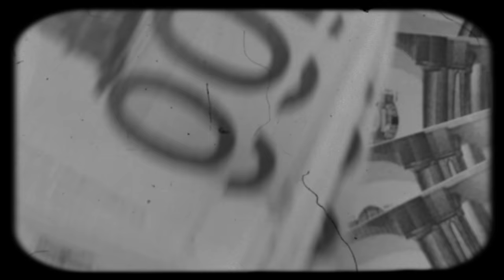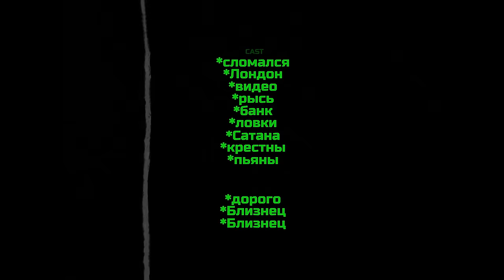NANE - ASFALT 👽 (video oficial)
Piesă extrasă de pe albumul "NANalien" - disponibil pe toate platformele de streaming

Muzică: Hainer
Versuri: NANE
Mix/ Master: Fxne @ nopartyboys
Aranjament muzical: Fxne @ nopartyboys
Recording engineer: Fxne @ nopartyboys

Video credits
Director: Raluca Netca
D.O.P: Alex Chitu
Edit & Color Grading: BMABID
Produced by ARKOMO / Robert Escu / Alex Barbu
VFX: Cuscrew

Versuri:
Numai verde, fără tutun, spune-i ALL GREEN
Îmi lasă gura apă, ca unui virgin
Vreau să-i dau un trip, da’ am chemat-o la un film
Și mi-am scăpat penisu’ la ea in vagin
Sunt un sapiosexual, coardo, nu-s vreun penal
Fute-mi creierii și-ți bag păsărica în spital
Plătit ca un lăutar,
Eșarfa-i GG si ce rulez e natural
Fumez din lemon haze-u’ ăla - John Lemon
Văd o femelă bună, am ochi de demon!
A vrut-o pe Molly Cyrus în ce căcat bea
O oră mai tarziu am futut târfa din ea!
Mă vrea de tot, i-am zis “Nu pot.”
Sunt un business man, artist, și un bagabont de top
Unde mai pui că mi-a cam luat-o razna fee-u’?
Zbor cu avionu’, de zici ca merg cu taxiu’…

Refren
Nu mă opresc să mai sparg
N-am lansat-o bine că am alta de lansat
Când bat strada, simți vibrații în asfalt
Am venit, am dat-o și-am plecat!
x2

Sunteți blocați în metode vechi, Nănel a rupt-o
Industria-i o pizdă și NANE a futut-o
La fel ca pe zdrențele cu care mă-mperechez
Le-o dau când am chef, apoi nu mă mai vezi…
Am două contabile
Ambele-s fetele mele valabile
Mi-au zis că numerele nu mint niciodată
Când ma book-uiești, tre’ să văd suma toată!
Cre’ că te-ai rătăcit, folosește busola
Am refuzat ceva cash de la Coca-Cola
Prea mult zahăr, mult prea multă vorba dulce…
Și nemernicu’ n-o vrea, de nu-i produce.
Lipsesc câteva zeci de mii
Negociem condiții, dar nu necogiez un fee
Știi c-am zeamă când sălile mă aclamă
Un Rolls Royce n-are nevoie de reclamă!

Refren
x2